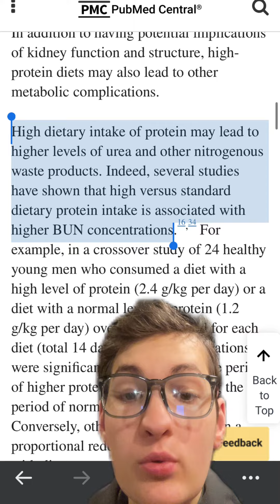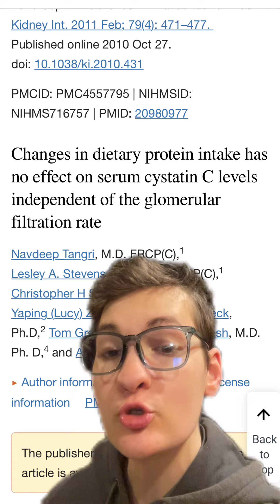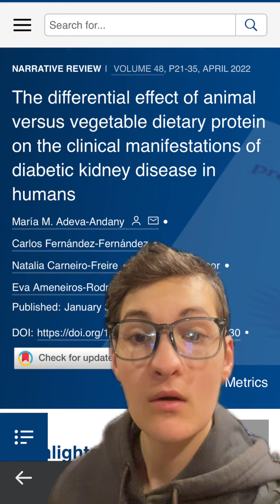Protein and kidney health